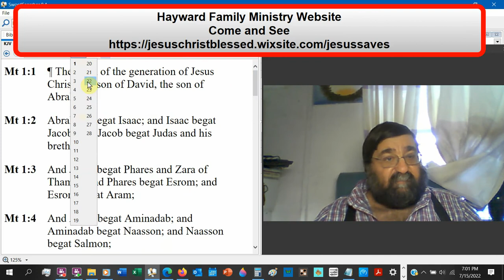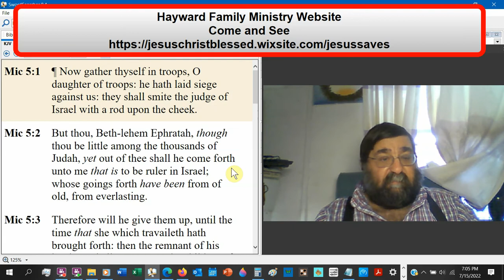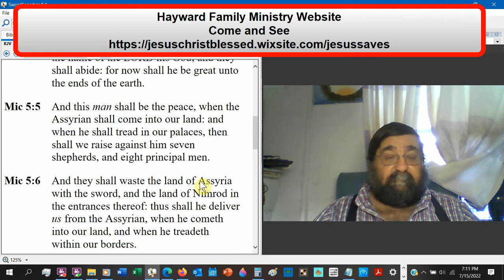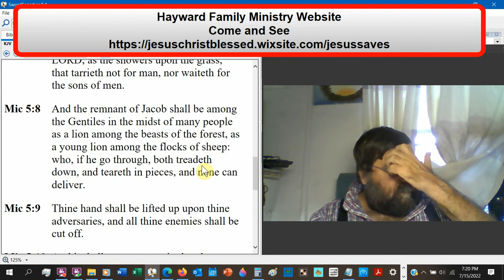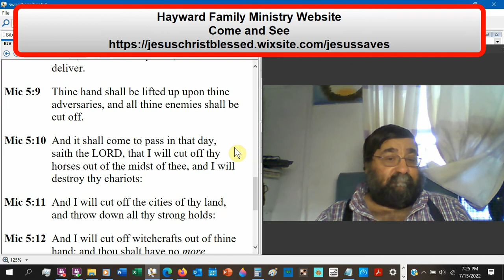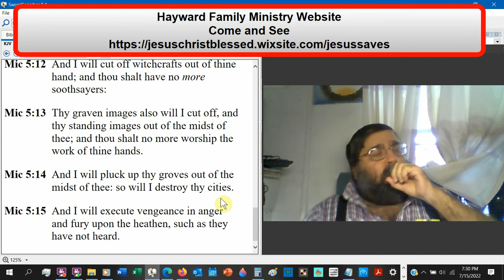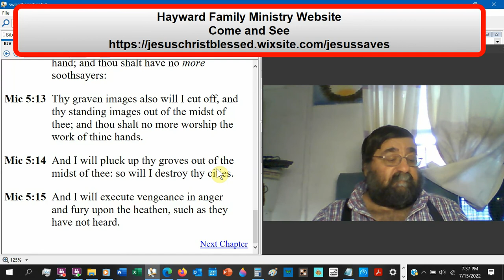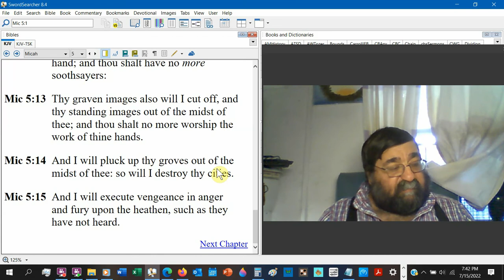Come Forth Unto Me That Is To Be Ruler In Israel Micah 5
The Israeli problems The coming of the Messiah and his ascension His protection of his people and triumph against their enemies